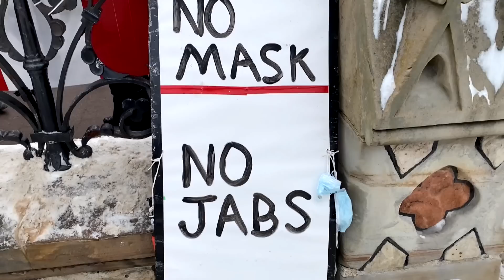The West Block: June 26, 2022 | Taking stock of Canada's NORAD spending promises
In an interview on this week's edition of "The West Block," Chief of the Defence Staff Gen. Wayne Eyre said he isn't clear where the money to implement promised upgrades to NORAD continental defence systems is coming from. Defence Minister Anita Anand had said a promised $4.9-billion upgrade would come from new money, before correcting that the money was part of $8 billion in new spending promised in the last federal budget.

Plus, in an interview with our host, former Conservative Senate leader Marjory LeBreton said that Conservative leadership candidates jumping on the “grievance brigade” is doing a “disservice” not only to the party but to the country. LeBreton – who served as a spokesperson for Stephen Harper and later his right hand in the Senate during the Senate expense scandal – said she fears the party may not be able to hold together.